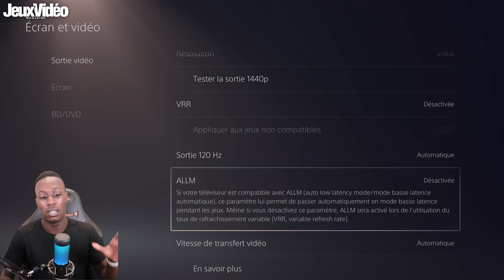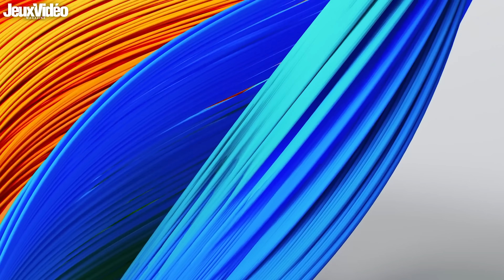PS5 : Comment avoir de meilleurs graphismes ! ⭐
On vous montre comment améliorer vos paramètres graphiques et visuels sur votre console PlayStation 5 ! On parle beaucoup de nouvelle générations mais si vous venez d'avoir votre PS5, vous ne savez peut-être pas comment bien la paramétrer pour bien profiter de ses possibilités. Boostons votre PS5 !

La bise !